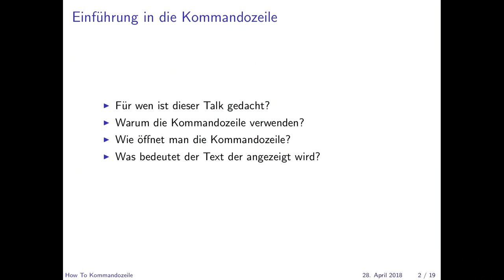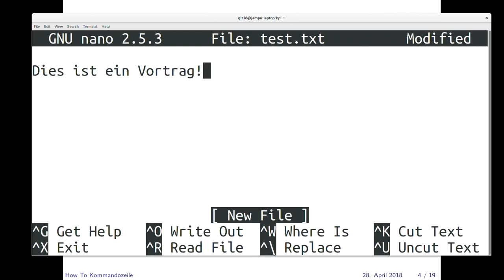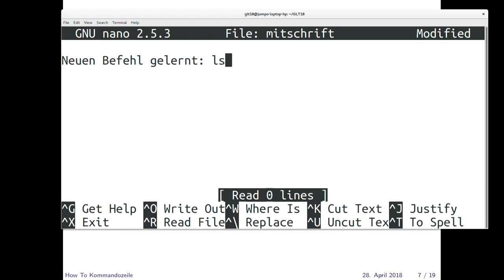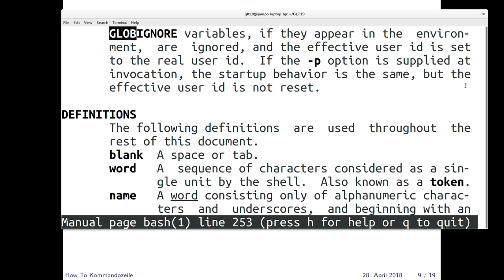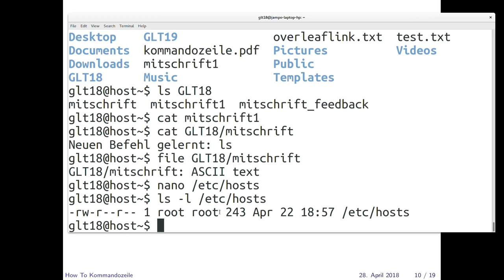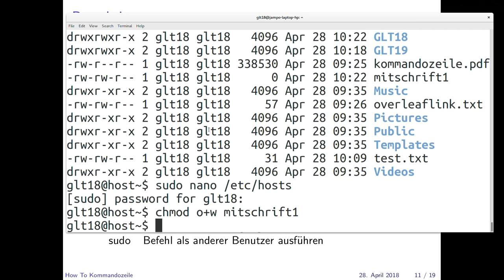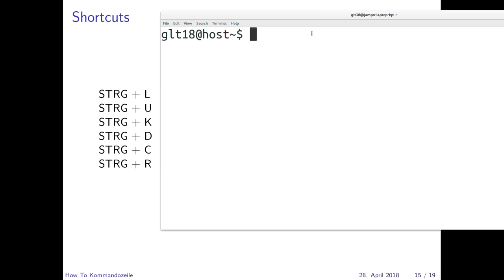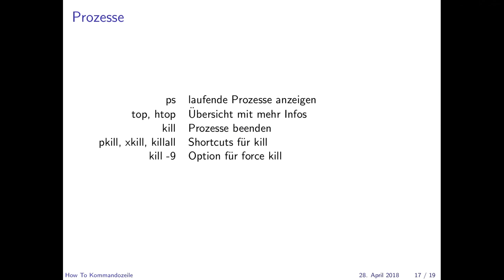Grazer Linuxtage 2018 - How To Kommandozeile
Von größter Verwirrung zu totaler Hingebung

Wir geben eine Einführung in die Kommandozeile, zeigen grundlegende Befehle anhand praktischer Beispiele.
Mit der Kommandozeile kannst du deinen Computer besser kontrollieren, adminstrative Tasks ausführen und automatisieren.

Die Kommandozeile ist ein integraler Bestandteil von Linux.
Zur Administration eines Systems ist die Kommandozeile unverzichtbar.
Dies gilt für Linux am Desktop und noch mehr für Server bei denen oftmals gar keine grafische Oberfläche zur Verfügung steht.

Wir werden erklären wie man die Kommandozeile aufruft sowie grundlegende Prinzipien von Linux.

Folgende Themengebiete werden vorgestellt:
Shell und deren Konfiguration: bash, Umgebungsvariablen, .bashrc, .history
Navigation und File Manipulation: ls, cd, cat, mkdir, cp, mv, rm, touch, chmod, chown
Kommandos identifizieren: which, type, man, help
Installation von Applikationen: apt/apt-get
Editieren von Files: nano, vim
Prozesse: pkill, killall, xkill, ps, top, htop

Sobald du dich eingearbeitet und die Grundlagen verstanden hast, wirst du die Kommandozeile lieber als die grafische Oberfläche verwenden.

Gründe die Kommandozeile zu verwenden:
Zeitersparnis
Abläufe automatisieren (durch Scripting leicht möglich)
(Remote-) Serververwaltung, administrative Tasks, mehr Hintergrundwissen erlangen, vielfältige Möglichkeiten zur Konfiguration
geeigneteres Werkzeug für manche Aufgaben
Diverse Anwendungen können nur über die Kommandozeile aufgerufen werden.

Georg Jakob